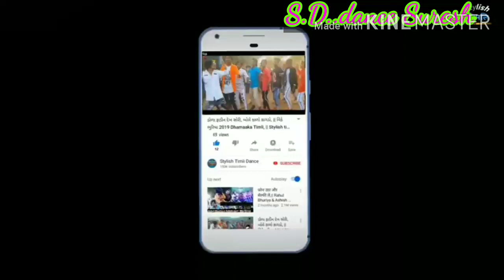Gayal aasiq /Rahul bhuriya/dinesh pargi(S.D.dance Suresh)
Dinesh pargi me vidio song /gayal aasiq